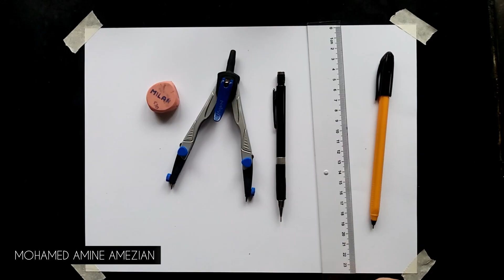islamic geometryart- making a simple pattern octagonal زخرفة اسلامية-نمط ثماني بسيط(خاتم السليمانب)